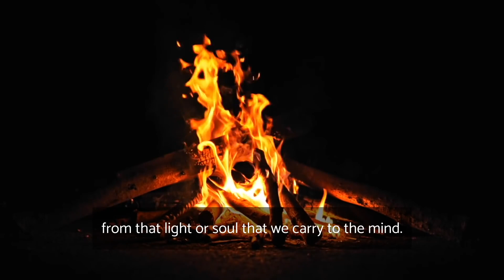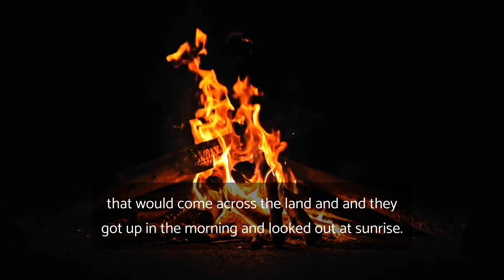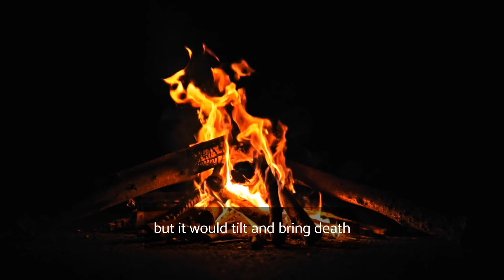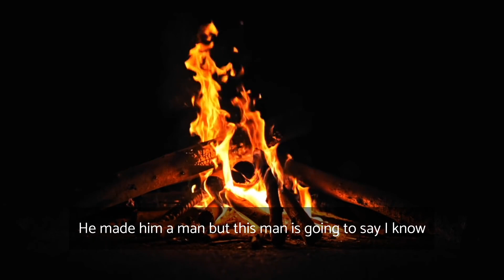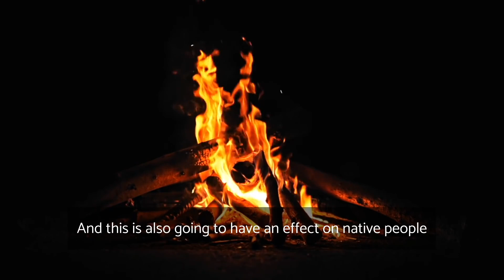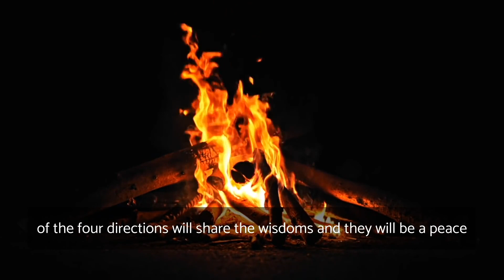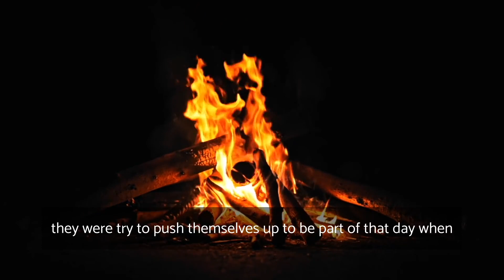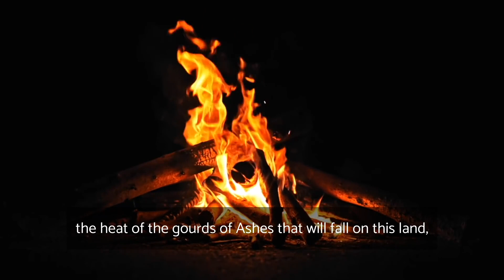The White, The Yellow, The Red And The Black The HOPI Elders Saw It All Coming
HOPI Elders Saw It All Coming